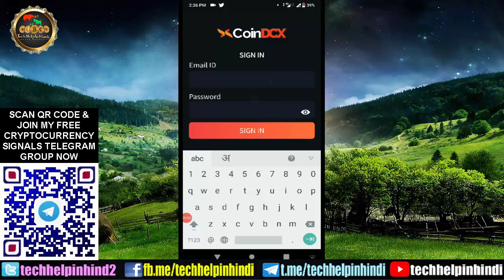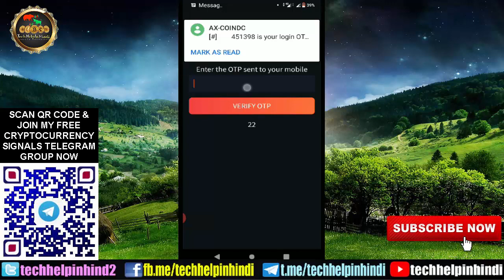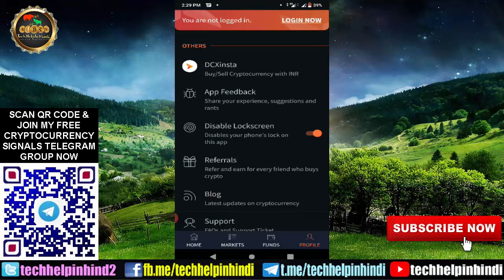COINDCX APPLICATION LOGIN ISSUE WHY? | DO YOU FACE COINDCX LOGIN ISSUE DURING MARKET DUMP OR PUMP?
2 Best coins premium signals for instant profit and its event | Buy & Sell Targets with strategy

BINOMO INSURANCE | GET YOUR MONEY BACK AFTER LOOSING IN BINOMO TRADING | VIDEO BY TECH HELP IN HINDI